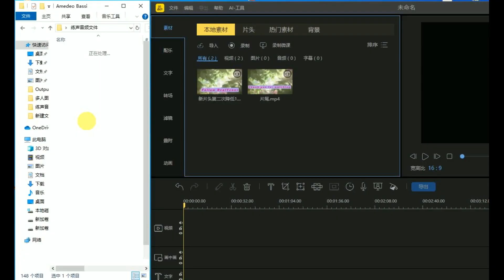2024 0416 Today's vocal practice program（Amedeo Bassi 1）part 1